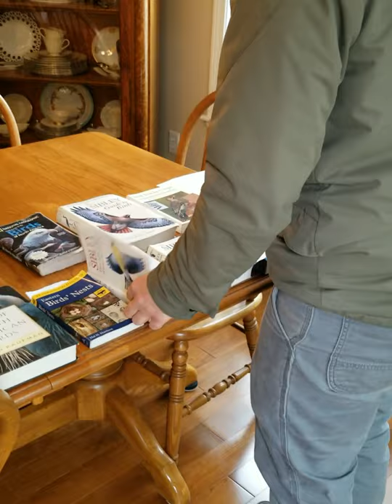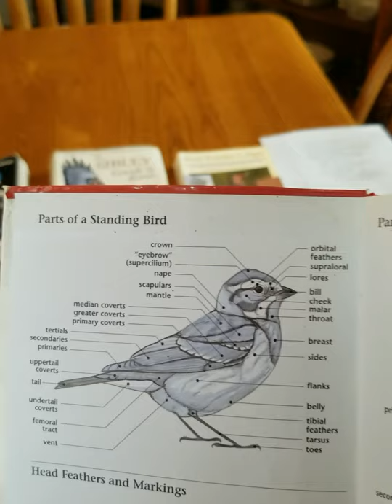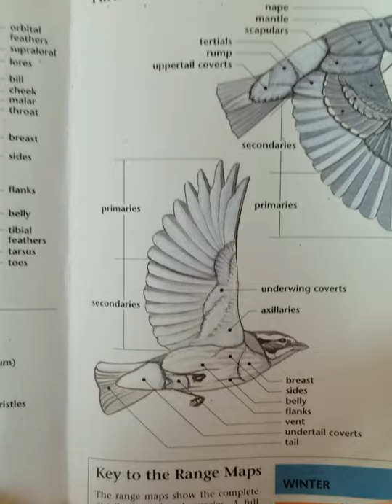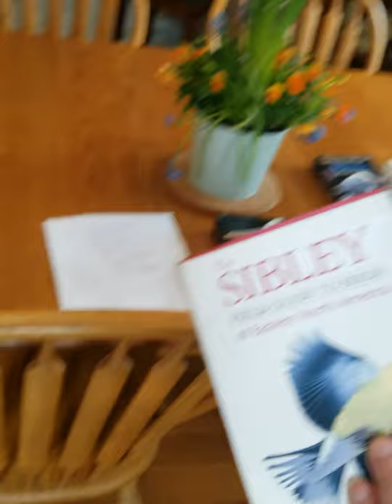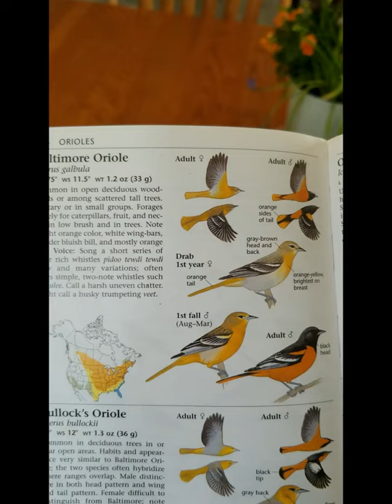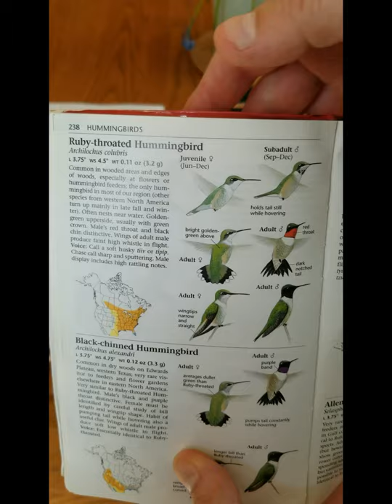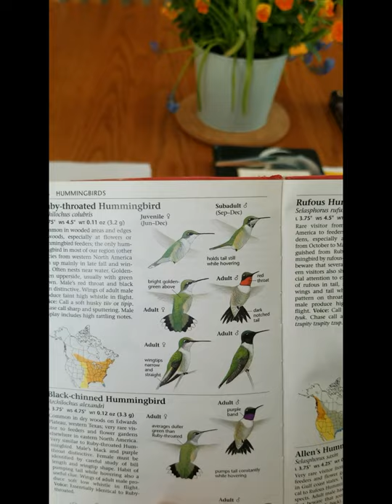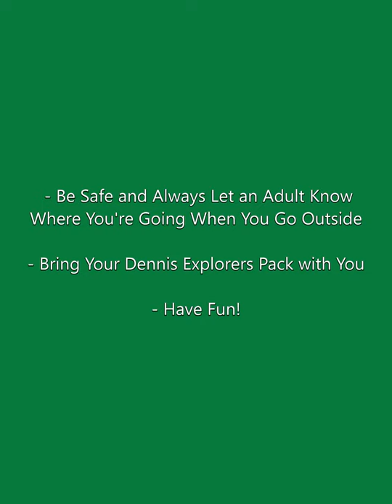Backyard Birding with DCLT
Join Outreach and Stewardship Coordinator, Tyler Maikath, to learn about the backyard birds of Cape Cod. There are so many interesting species around us throughout the year!

We made this amateur video for the 4th and 5th grade students at the Nathaniel H. Wixon School in South Dennis, MA, but all ages might enjoy it!

If you want to skip the introduction, go to:

7:50  How We Identify Birds